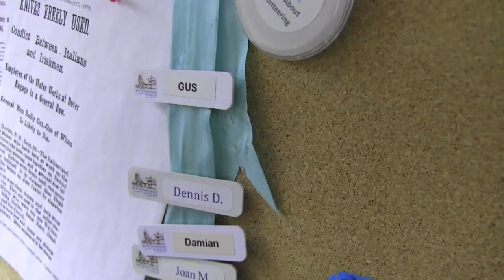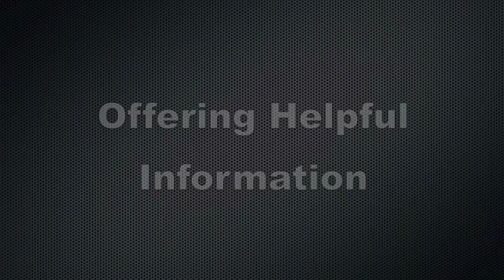Waterworks Museum Training Video